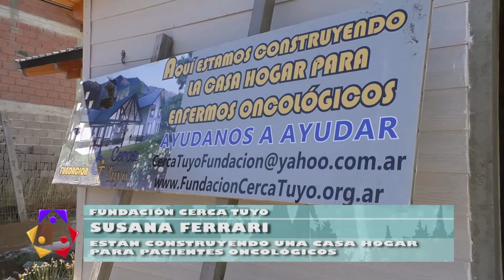Aixa Terrera y Susana Ferrari - fundación cerca tuyo -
Están construyendo una casa hogar para pacientes oncologicos